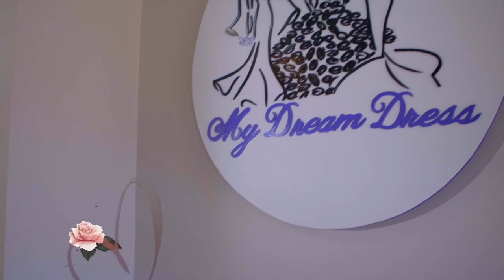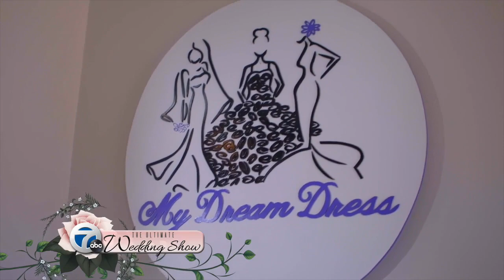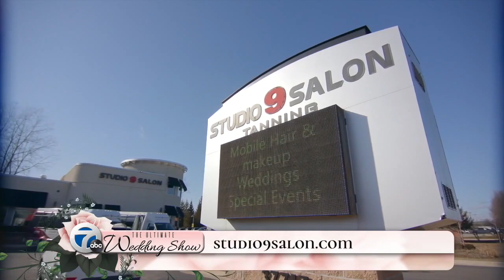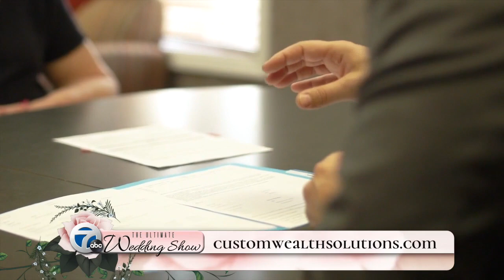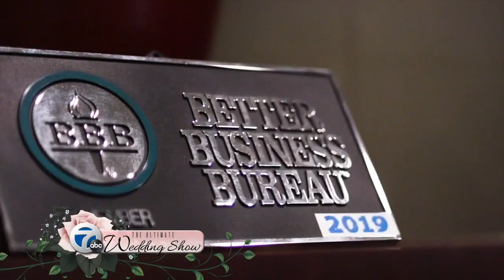ULTIMATE WEDDING SHOW 2022